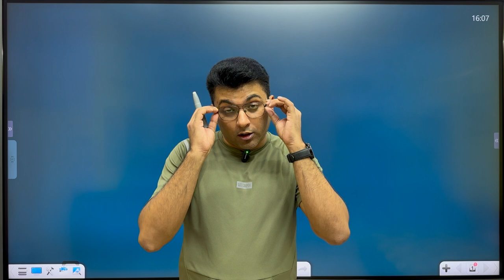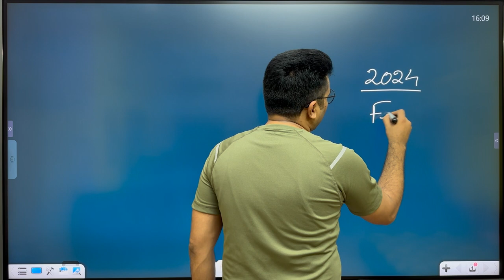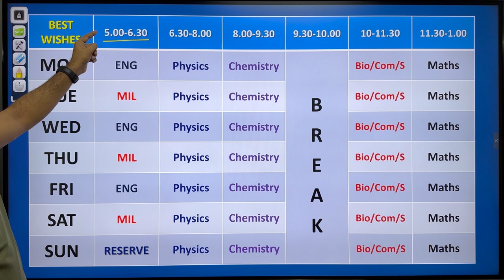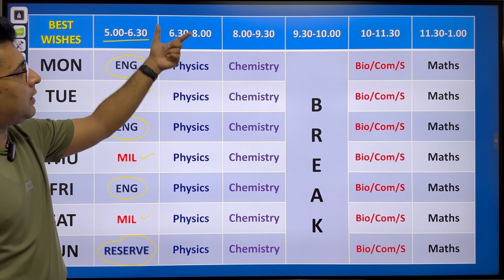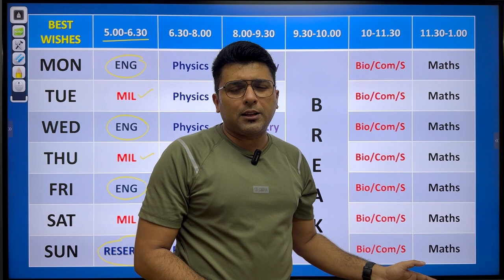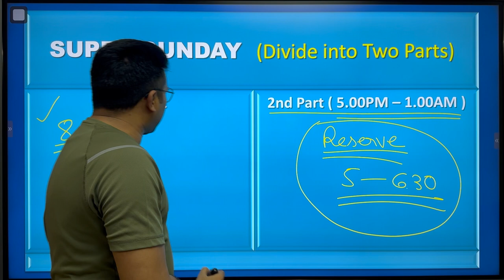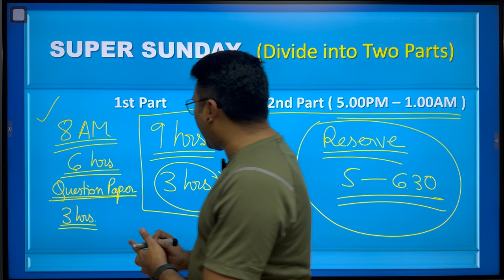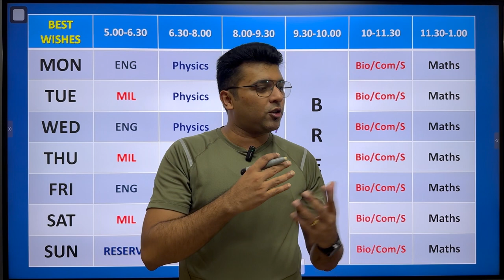Daily Study Routine | How to study all subjects for Boards